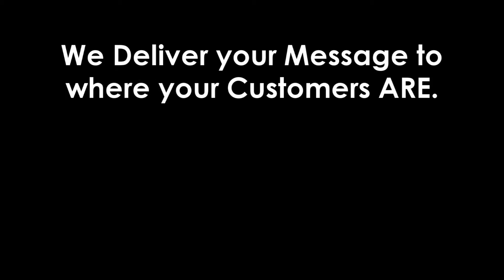The Scranton Chamber of Commerce March Business Card Exchange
The March Business Card exchange was held at Hurricane Grill at the mall at Steamtown in downtown Scranton.